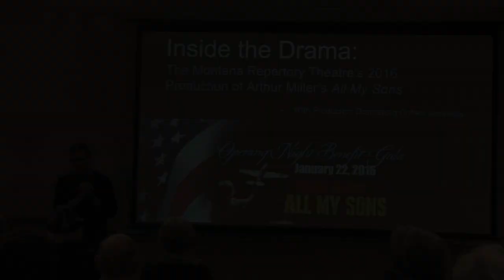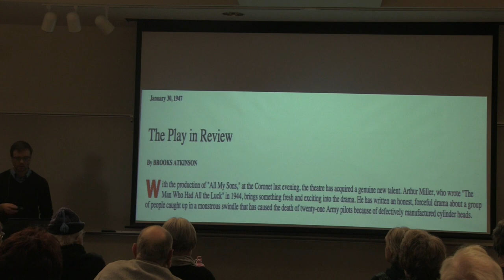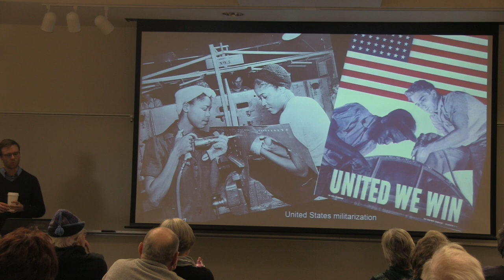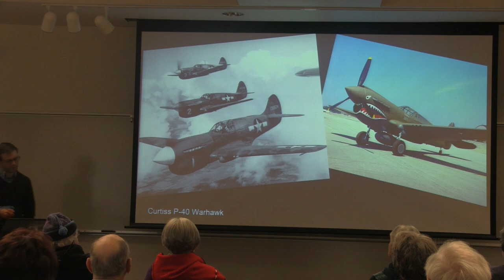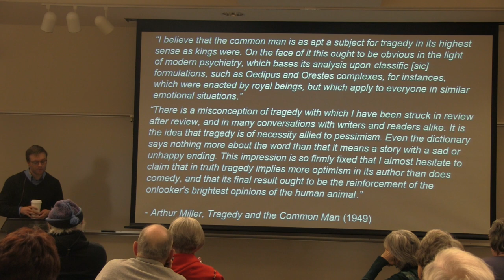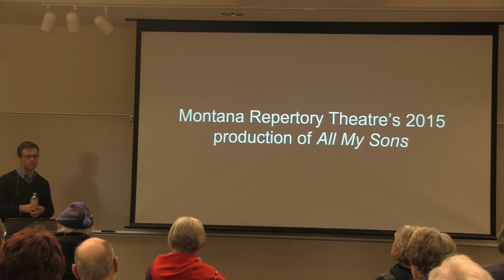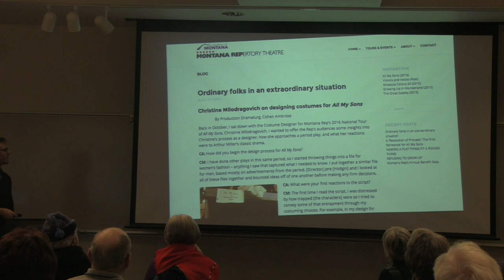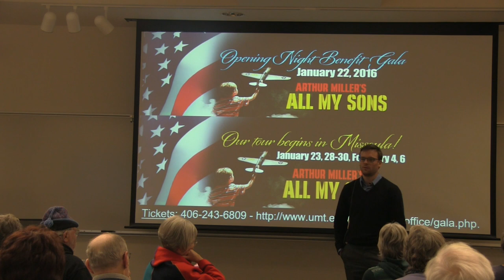Dramaturg's Lecture: Inside the Drama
A community lecture about Arthur Miller's play All My Sons and the Montana Repertory Theatre's 2016 National Tour.